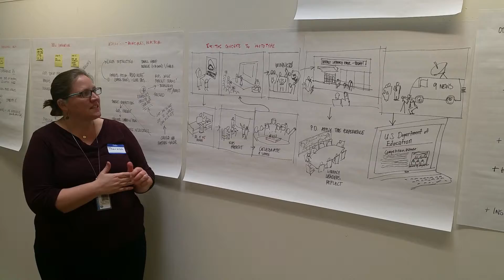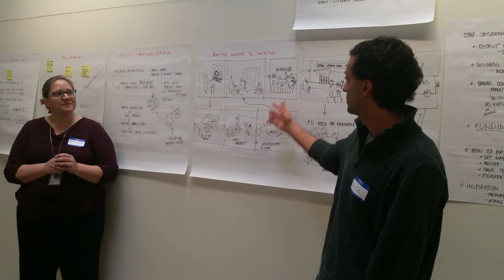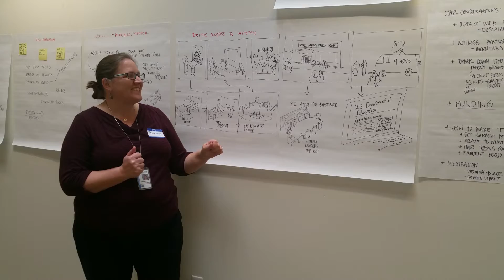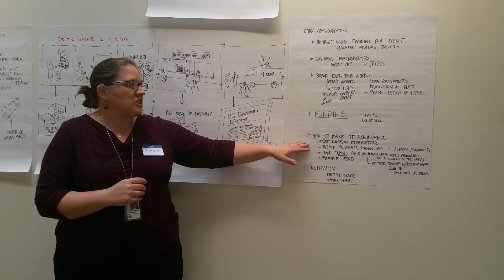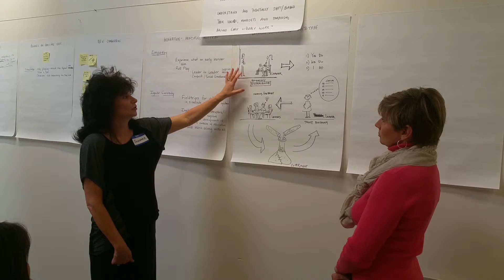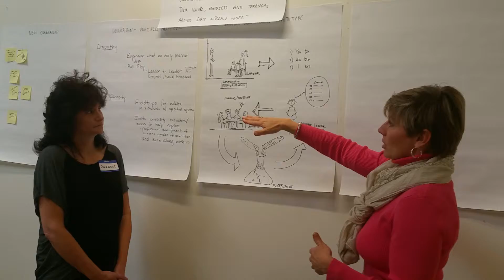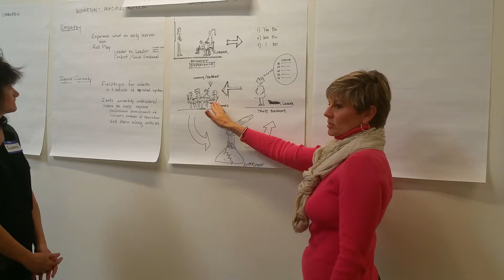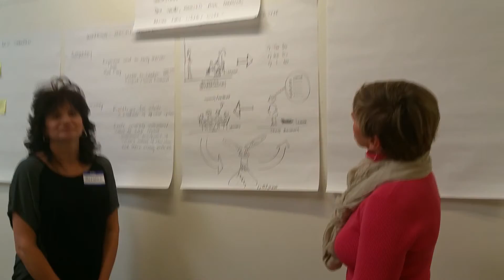Systems Thinking Prototypes